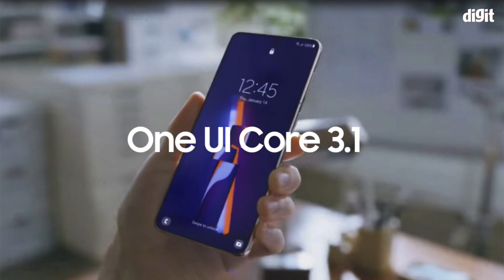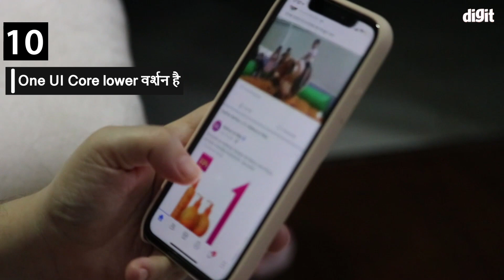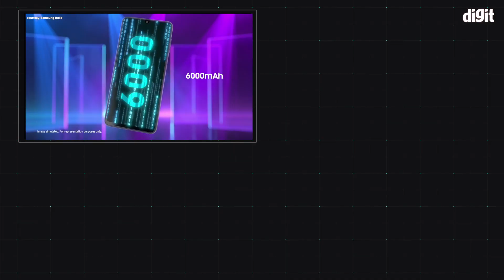15 facts about Samsung Galaxy F22 [Hindi - हिन्दी]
Samsung Galaxy F22 Launch हो चुका है। दक्षिण कोरिया की कंपनी Samsung ने अपने नए स्मार्टफोन को भारतीय बाज़ार में उतार दिया है। ये एक मिड-रेंज सेगमेंट 4G स्मार्टफोन है। नया गैलेक्सी F22 F-सीरीज का चौथा स्मार्टफोन है।  इस फ़ोन में क्या ख़ास है क्या खूबियां हैं और क्या खामियां यही सब बताने वाला हूँ मैं आपको इस वीडियो में। तो बिना देर किये ये रहा Samsung Galaxy F22 के बारे में सब कुछ

Samsung Galaxy F22 का फ्रंट glass का है प्लास्टिक फ्रेम है और प्लास्टिक बैक दी गई है। डिस्प्ले इसमें SAMOLED है जिसका साइज 6.4 इंच है।

Display quality: ये डिस्प्ले HD+ है resolution है इसका 720 x 1600 pixels, 20:9 aspect ratio है। Display की ppi density है 274 और रिफ्रेश रेट 90Hz है। 600 nits brightness की वजह से आप इसे धुप में भी आसानी से प्रयोग कर पाएंगे।

samsung galaxy f22 पर display के nautch में इसका selfie camera है 13MP का। ये f/2.2 अपर्चर के साथ एक wide कैमरा है। इसके रियर पैनल पर क्वाड-कैमरा सेटअप है। जिसमें 48MP का प्राइमरी कैमरा है, 8MP अल्ट्रा वाइड लेंस, 2MP मैक्रो लेंस और 2MP का डेप्थ सेंसर दिया गया है।

galaxy F22 Mediatek Helio G80 चिपसेट द्वारा संचालित है।

सैमसंग गैलेक्सी F22 को दो स्टोरेज वैरिएंट में पेश किया गया है। एक 4GB रैम के साथ 64GB स्टोरेज और दूसरा 6GB रैम के साथ 128GB स्टोरेज

Samsung Galaxy F22 में बैटरी है 6000 mAh. जो कि एक Li-Po बैटरी है और ये 15W चार्जिंग को सपोर्ट करता है।

Samsung Galaxy F22 Android 11 पर आधारित One UI Core 3.1 पर चलता है।

इस फोन में आपको अलग से एक microSDXC कार्ड स्लॉट भी मिलता है, जो 1 टीबी तक के कार्ड को सपोर्ट कर सकता है। samsung galaxy f22 4G LTE को सपोर्ट करने के साथ साथ bluetooth V5, NFC और सैमसंग पे मिनी को सपोर्ट करता है।

सिक्योरिटी के लिए इसमें फिंगरप्रिंट सेंसर है जो कि साइड-माउंटेड है और ये फेस अनलॉक को भी सपोर्ट करता है।
कीमत: Samsung Galaxy F22 के 4GB + 64GB स्टोरेज वैरिएंट की कीमत है 12,499 रुपये और 6GB + 128GB स्टोरेज वेरिएंट की कीमत है 14,499 रुपये।

नए सैमसंग गैलेक्सी F22 की बिक्री शुरू होगी 13 जुलाई दोपहर 12 बजे से फ्लिपकार्ट और सैमसंग के आधिकारिक स्टोर पर।